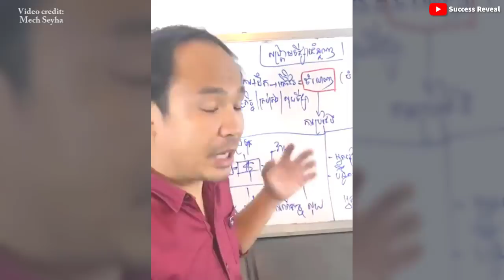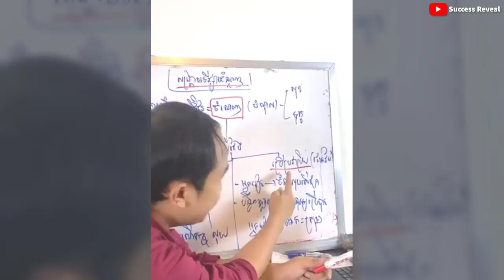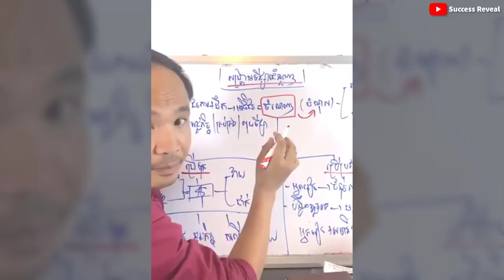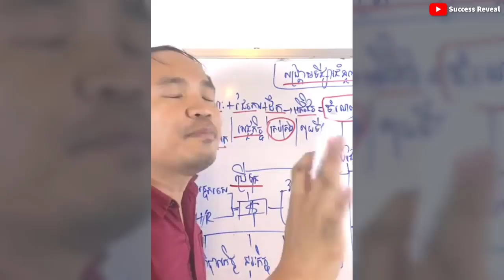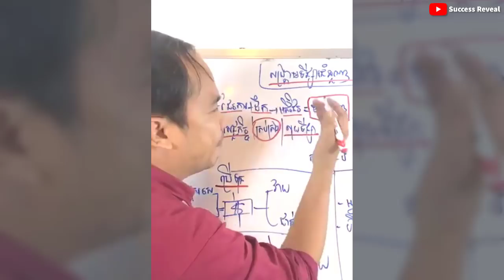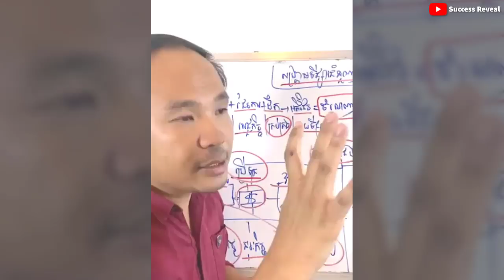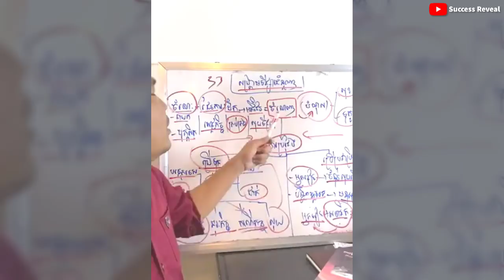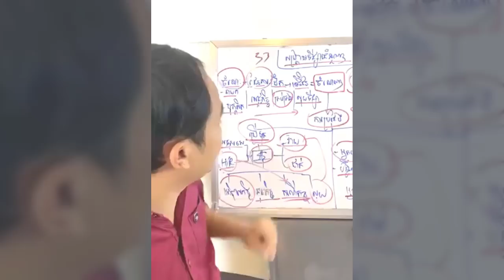Mech Seyha - Business market war IN KHMER | Success Reveal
In this video we want to show you about Mech Seyha - Business market war IN KHMER | Success Reveal

រកស៊ីយូរៗសល់តែបំណុល
មេរៀនទី33  សង្រ្គាមដណ្តើមទីផ្សារក្នុងមុខជំនួញ

✮✮✮✮✮ Enjoy!

✡ ABOUT US ✡
.: Why We create SUCCESS REVEAL channel :.
1. To inspire, Motivate, create new entrepreneur
2. Share Business knowledge, Entrepreneurship, Success
3. Free Business Education Online